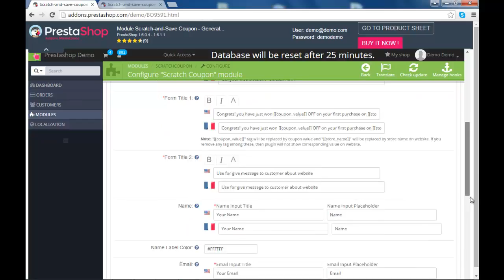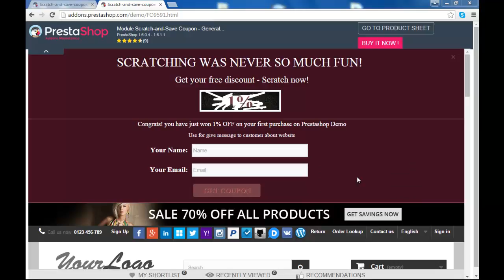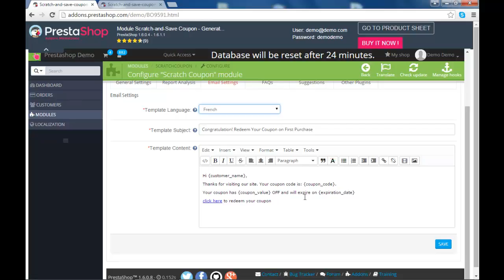Prestashop Scratch coupon module (Introduction)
Consumers loves games, especially when it means saving money on their purchases. Add an element of “gamification” to your website by making them scratch-and-save.

What's included in this video:
1. Basic introduction of module.

Benefits for Merchants:

Consumers love games, especially when it means saving money on their purchases—either online or in a store. Add an element of “gamification” to your website by making them scratch-and-save. You can offer coupons for discounts, which the customers will get when they Scratch and share their Email IDs with you. So you get new registrations and at the same time possibility of turning the visitors into customers with your discount coupons. Nevertheless, you can always advertise yourself via Email Campaign.

1. Statistics: 21% of online shoppers would turn into buyers after an interactive feature on your Store
2. Generate Leads
3. Turn Shoppers into Buyers
4. Send personalized mail in Customer language
5. Option to translate email template to all languages
6. Make your customers engaged with your website
7. Add 'Gamification' element to your website
8. Run Email Campaigns on those acquired Email IDs and convert them to be your customers
9. Beautiful, Feature Rich Admin Panel

Regards,

Knowband Team